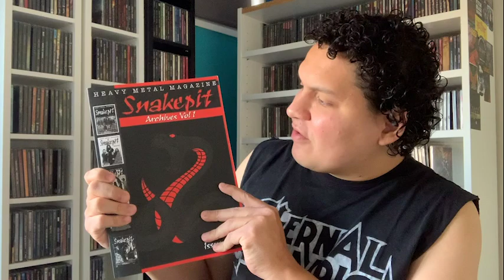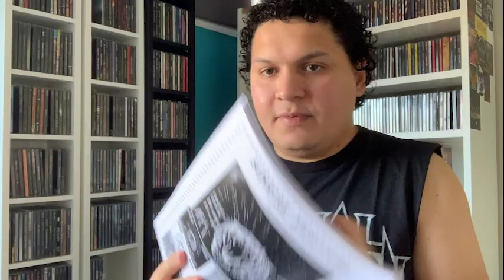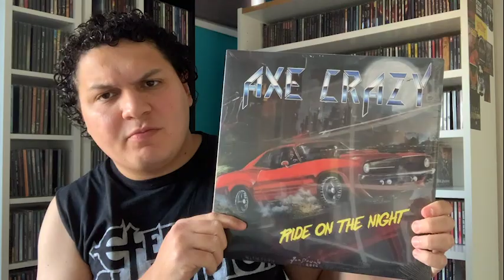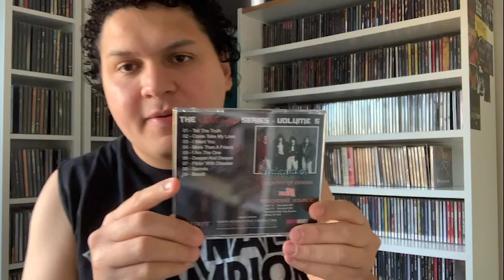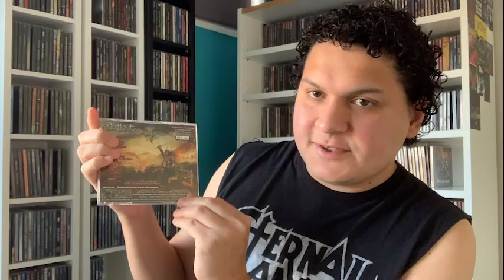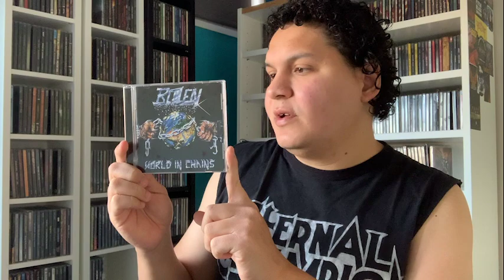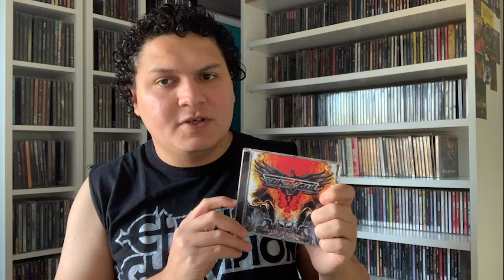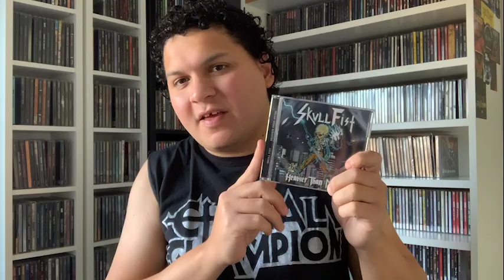Metal Mailbox #45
It's been a long time since I recorded a Metal Mailbox video. Now it's time to get back on track and show some of the things I received this year. I hope you like the video and buy some of the albums featured here.

Thanks to all bands and labels mentioned on the video.

There will be special videos for No Remorse Records, Metal On Metal Records and Cruz del Sur Music/Gates of Hell Records.